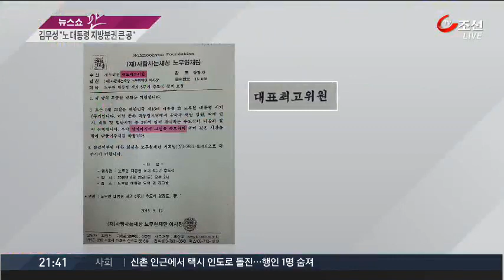3일 만에 입 연 김무성…노무현 전 대통령 높이 평가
봉하 마을 방문 이후 말을 아끼던 새누리당 김무성 대표가 3일만에 입을 열었습니다. 노무현 전 대통령을 높게 평가했습니다. 김무성 대표의 이런 언행과는 달리 새누리당은 노무현 재단이 김무성 대표에게 보낸 추도식 초청 공문을 공개했습니다.